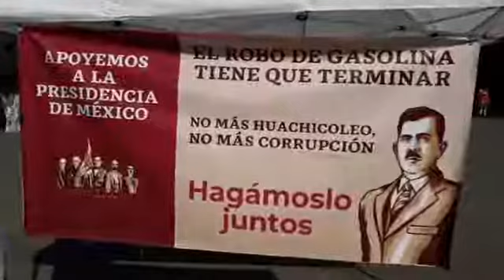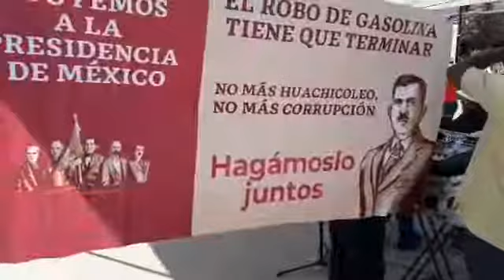Por segundo día, Servidores de la Nación montan modulo de información respec